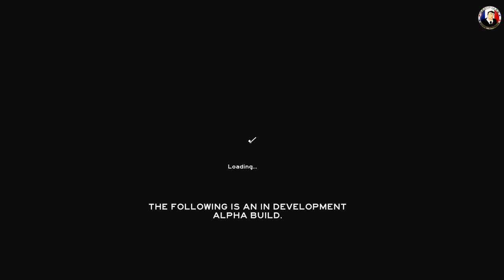The Forest - Let's Play Épisode 10 - Vive Les Requins Grr - [FR] 1080P - Pc Ultra 2015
➥ Coucou à tous voila la suite de la série que vous regardez en ce moment c'est ici ➽ ★
► Toutes les informations Sont Dans La description juste ici. ▼▼▼▼
The Forest est un survival-horror sur PC dans lequel le joueur incarne un rescapé. Après le crash de son avion, celui-ci doit apprendre à survivre sur une île, gérer ses rations, son campement et son feu. Il va très vite se rendre compte qu'il n'est pas le seul habitant de cet îlot paradisiaque.

Ici Vous trouvez tous les jeux- Vidéos Disponible sur ma chaine bien ranger dans des Playlists
en bas faut afficher plus et vous aurez tout les jeux que j'ai fait en 3 ans il y à vraiment de tout.

Je fait des Live de temps en temps sur cette plateforme.

Merci Aux Éditeur comme : Square Enix France Ubisoft. Koch Media.Activision Sony.
Qui me donne la chance Parfois de tester certain jeux en avant première et de vous les présenter. ♡
Merci à Bouygues Pour la 4GBouygues grâce à elle vous avez des vidéos rapidement et en qualité optimal.

Je M’appelle Pavel j'ai 29 ans Polonais - Français je suis sur Youtube depuis 3 ans bientôt je suis naturel, j'aime ce que je fais et je me donne à fond. Je ne compte pas mes heure passer sur ma chaine j’ai toujours besoin de dépasser mes limite et de proposer toujours mieux. Je n’ai pas peur de travailler j’ai obtenu durement mon Public  je sais d’où je viens et ou je vais.
J’ai beaucoup de respect pour les personnes qui me suive c’est un peu comme ma seconde famille je passe beaucoup de temps avec eux à travers mes vidéos Merci à eux Tous.